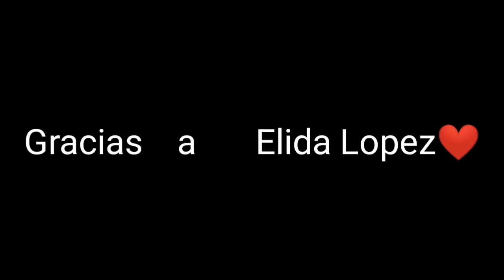Visitábamos a doña Carmencita